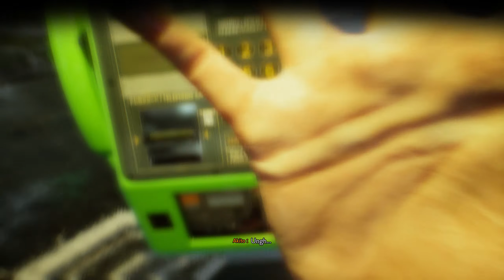Ghostwire Tokyo 25/3/22